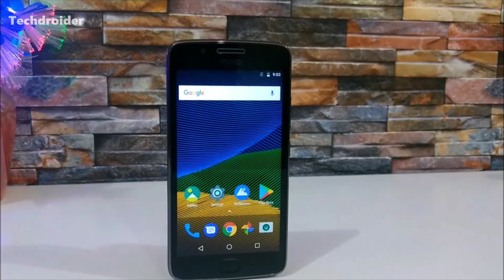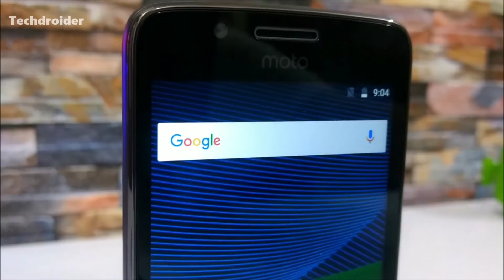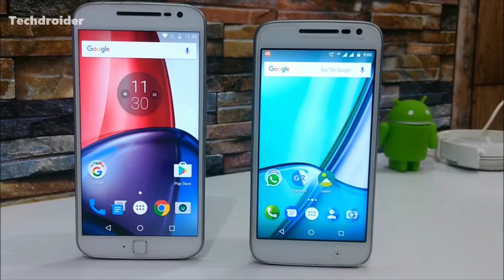Moto G4 Plus will get Android Oreo, But.....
Motorola has announced that they'll be updating the Moto G4 Plus to Android 8.0 Oreo, but that's not all... There are two more things that you should know about Android Updates for Moto G Smartphones.